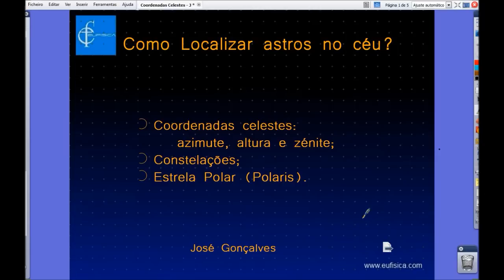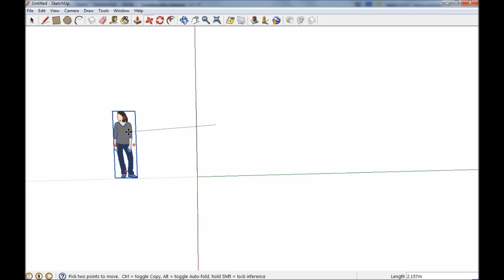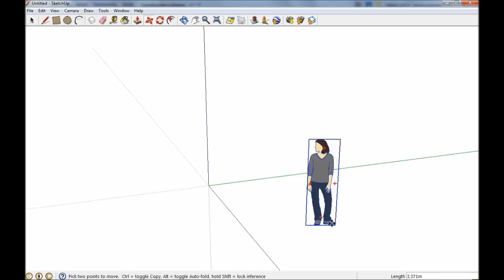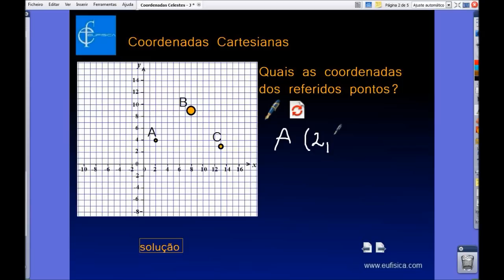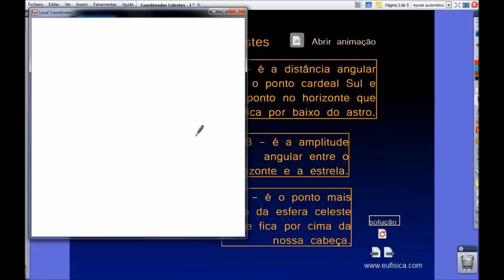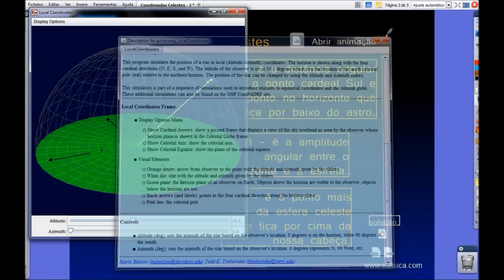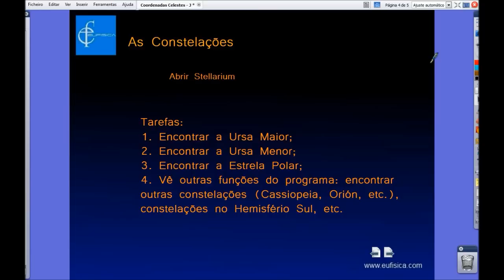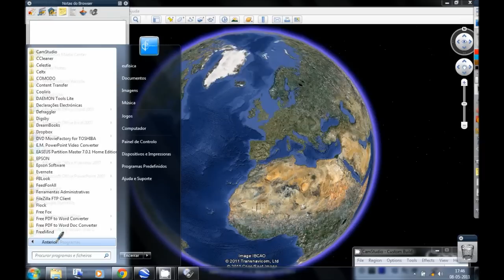Coordenadas Celestes parte1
Localizar astros no céu utilizando o Stellarium